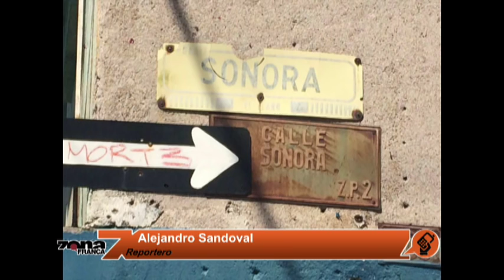Enlace con Alejandro Sandoval